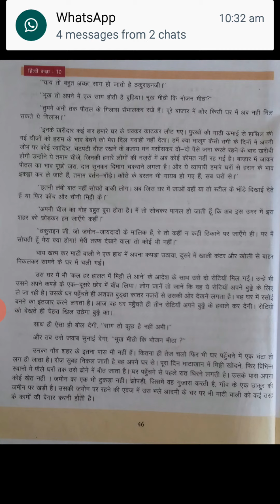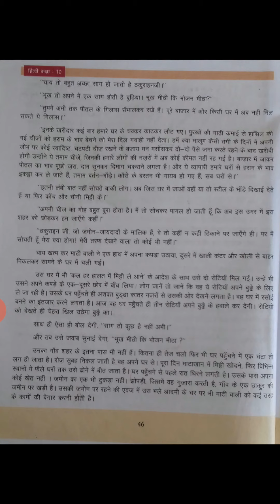पाठ। माटीवाली भाग 2